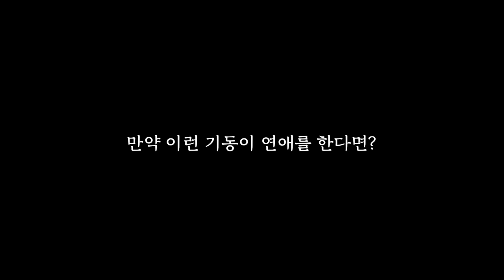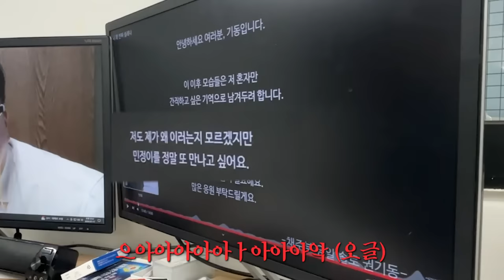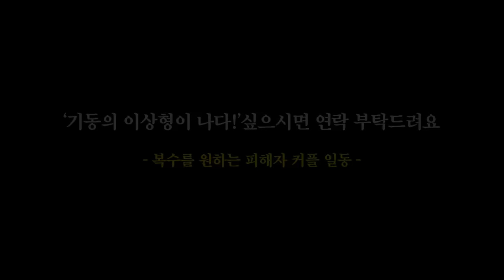여자친구 생길 것 같습니다